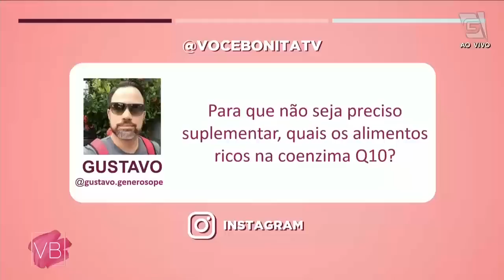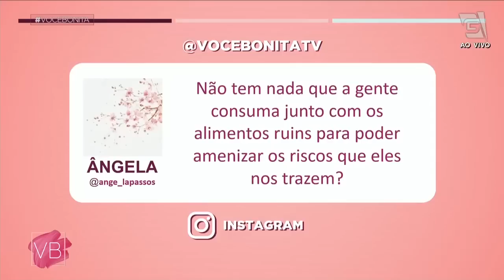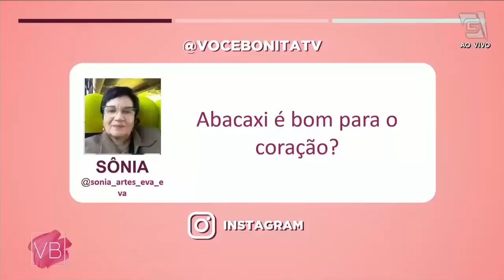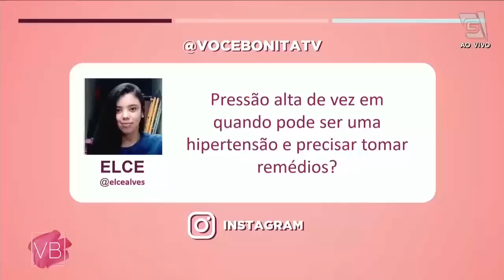Saiba quais são os alimentos amigos e inimigos do coração - Você Bonita (30/06/2022)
A nutricionista Dra. Edvânia Soares te conta quais os melhores alimentos para a saúde do seu coração! Não perca essa conversa incrível! 😉